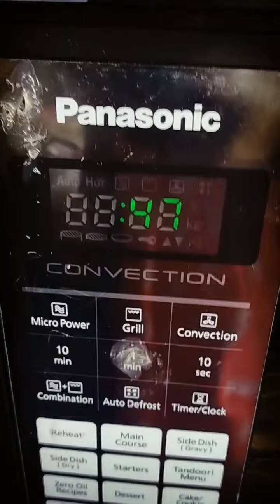Best tip to peel garlic pods homely tips kitchen tips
Best tip to peel garlic pods/ homely tips/ kitchen tips/ kitchen tips time saving tips by mom the wonderchef